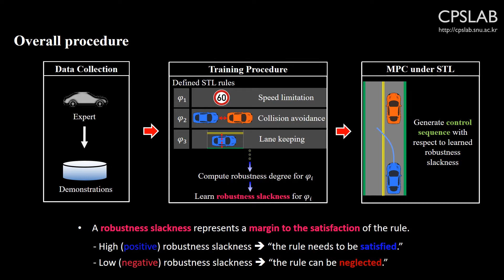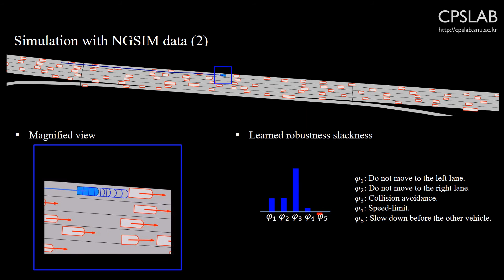Learning-Based Model Predictive Control under Signal Temporal Logic Specifications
Kyunghoon Cho and Songhwai Oh, "Learning-Based Model Predictive Control under Signal Temporal Logic Specifications," in Proc. of the IEEE International Conference on Robotics and Automation (ICRA), May 2018.